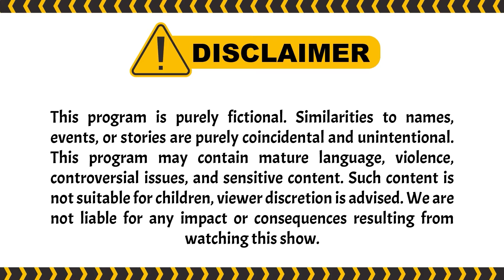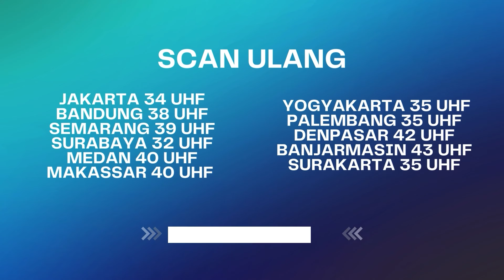Suami Meninggal, Anak Dikasih Ke Mertua Biar Bisa Pacaran | Terangkanlah ANTV Eps 122 (1/3)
000013
000007